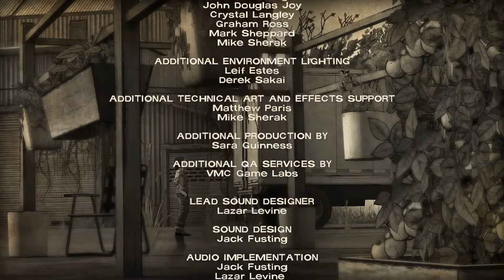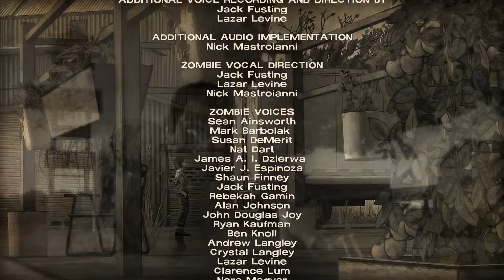The Walking Dead - Season 1 Expansion Content 400 DAYS - Complete Playthrough! 1080P HD!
Do you enjoy my video content and want to help support me?